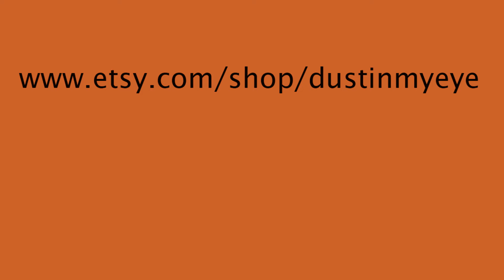Watercolor Markers and colored Pencil Sketching, en plein air!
It was such a beautiful day, so we headed out to Stoney to paint! Walked quite a way before settling on this field to paint. It was bit tricky trying to keep my sketchbook out of the direct sunlight, but in the end I managed it most of the time. I worked in watercolor marker and colored pencil.